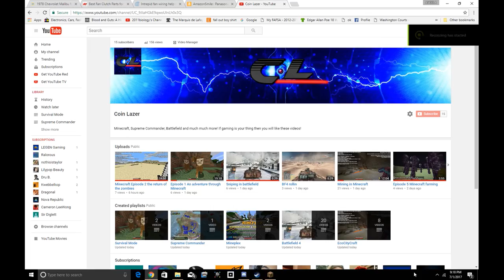Let's Play Minecraft with new intro